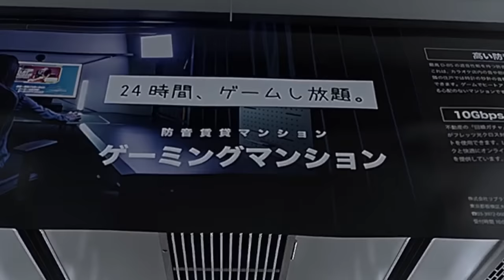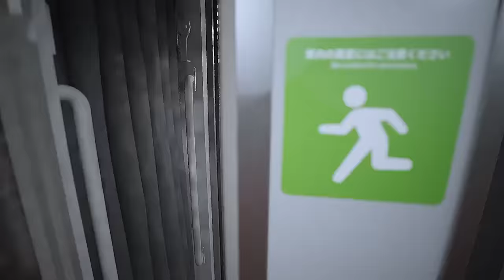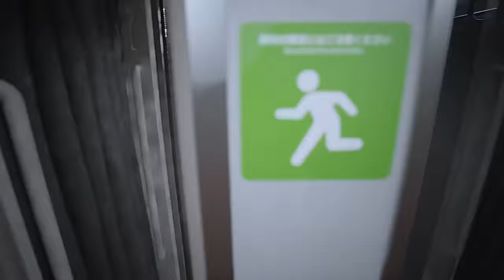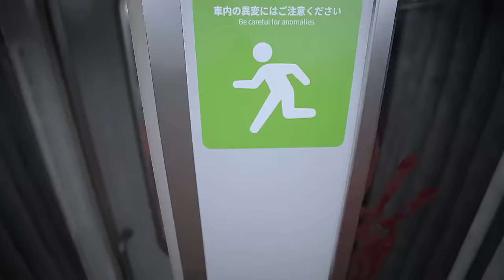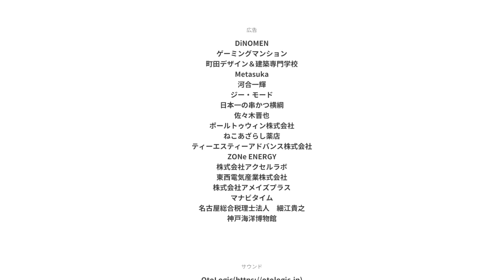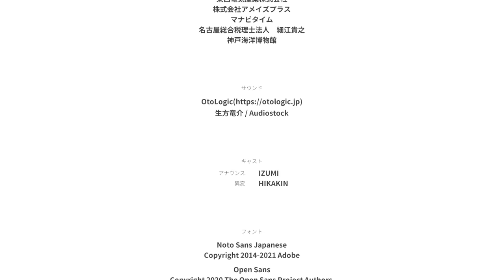Don't Get On The Train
I REGRET GETTING ON. Platform 8 is a new horror game on steam in which you progress through a train while trying to detect as many anomalies as possible. Or if your like me you scream and run through as fast as possible without losing.